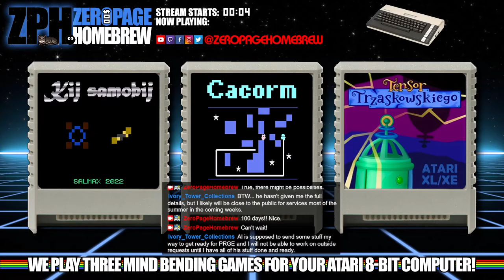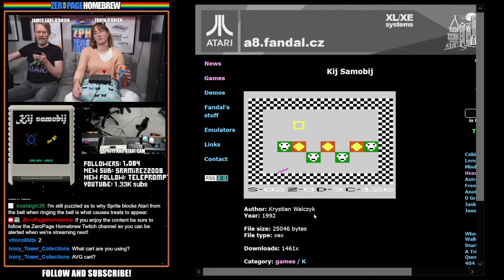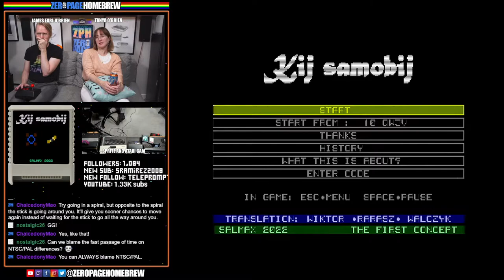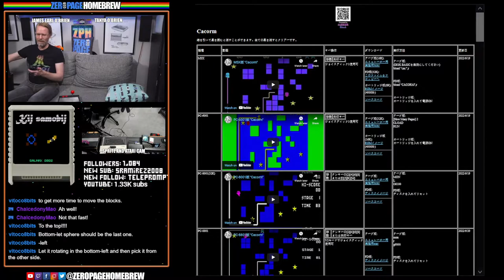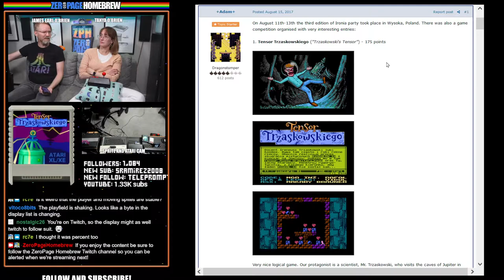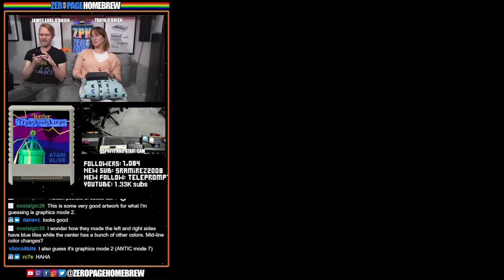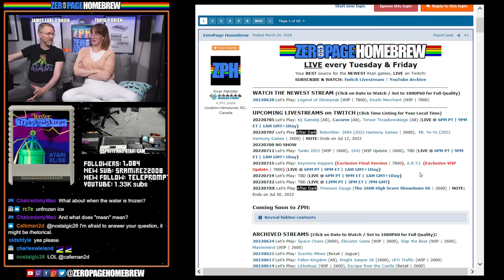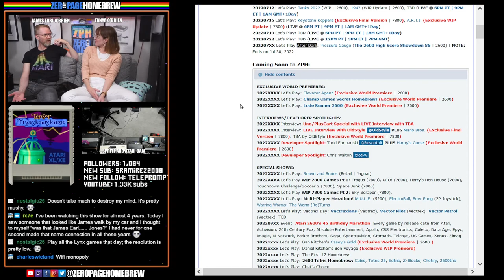Kij Samobij (A8), Cacorm (A8), Tensor Trzaskowskiego (A8): Atari 8-Bit Homebrew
00:00 - Intro/News
20:22 - Kij Samobij (2022 | A8) by Krystian Walczyk @Salmax
1:06:42 - Cacorm (2022 | A8) by Inufuto
1:24:24 - Tensor Trzaskowskiego (2022 | A8) by Rafał Chabowski @mgr_inz_rafal (Code), Kamil 'Vidol' Walaszek (Graphics & Level Design), Makary Brauner (Music), bocianu @bocianu (Cover Art), Mq WORKSHOP @Mq. (Hardware Design and Production)

60FPS through RetroTINK 5X-Pro: Atari 2600 (RGB), 7800 (SVID), 800XL (SVID), Jaguar (RGB)